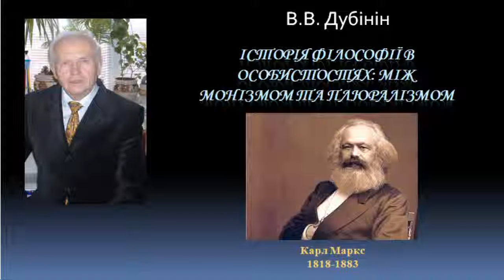История философии Карл Маркс The history of philosophy Karl Marx